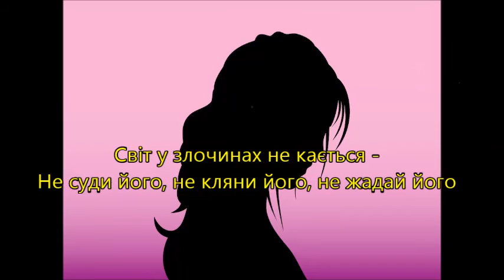Tobi | Ukrainian song | Богдан Ільницький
Тобі. Tobi (To you). Авторська пісня. Музика, слова і виконання: Богдан Ільницький (м. Чернівці). Ukrainian song by Bohdan Ilnyckyj (Ilnytsky), original bard singer from Chernivtsi, Ukraine. Music, words, performance by B. Ilnytsky -

Тобі

Ти сприйматимеш світ пречистим,
Коли зійде гріхів полуда,
Добрі наміри ходять блудом
Мов закінчені атеїсти.

Ти прокинешся по полудню,
Намалюєш брутально губи,
І постане питання руба:
"Як втиснутися в міні-сукню".

Завтра, таке як вчора,
Бракуватиме хлопів і грошей,
Догризатиме нігті сором,
Червонітиме (це він може)

Ти приречено стулиш очі,
Станеш ждати крізь сни сансару,
Серце крикне: "Як жити хочу!"
Розум зойкне: "Як все дістало"

Світ над нами насміхається -
Не люби його, не суди його, не кляни його
Світ у злочинах не кається -
Не суди його, не кляни його, не жадай його